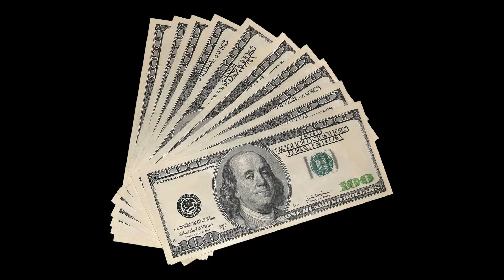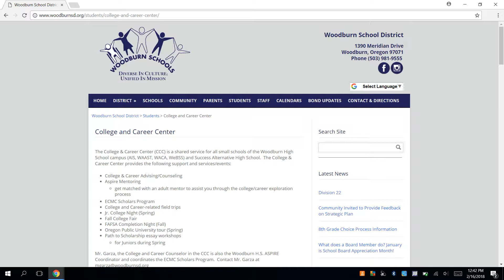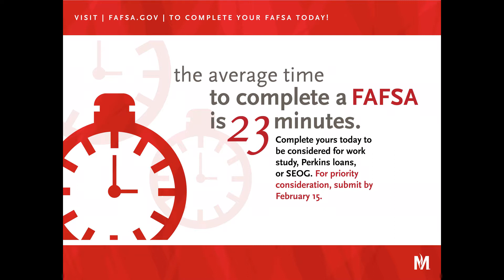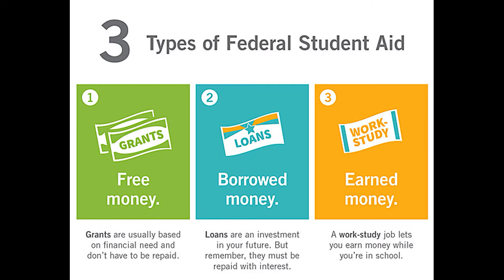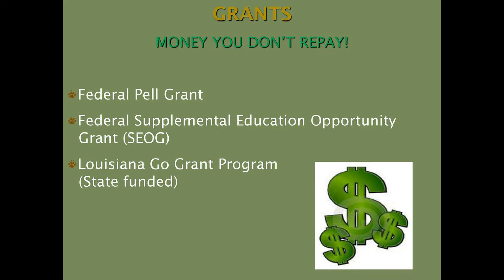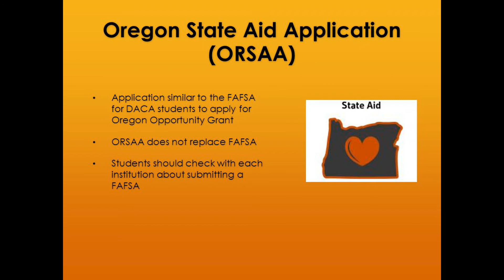Explanation of the Financial Aid Section- Woodburn High School